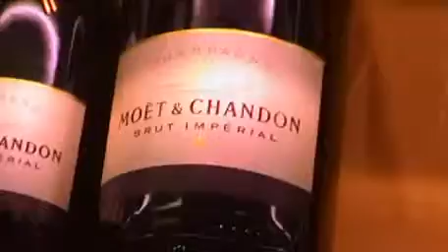Imperial...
Op den boot naar Palermo